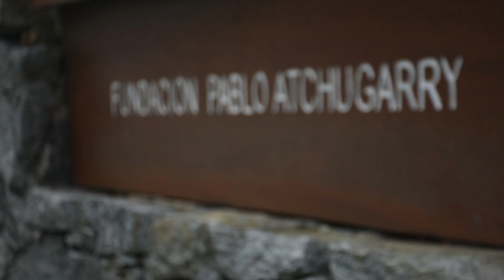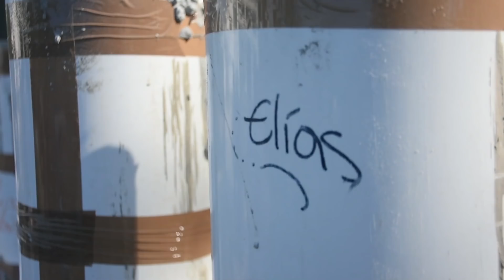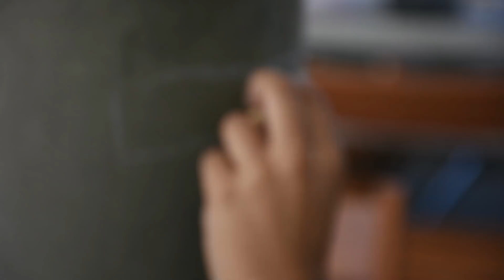UnPasoAlFuturo - Arte en concreto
Se llevó a cabo una nueva edición del ya tradicional Encuentro Nacional de Jóvenes Creadores. En esta oportunidad, 25 estudiantes de todo el país tuvieron la posibilidad de compartir, durante cuatro días, nuevos trayectos educativos.

La actividad se realizó, como es habitual, en la Fundación Pablo Atchugarry, un lugar propicio para la creación, en el que los jóvenes experimentaron, intercambiaron ideas y disfrutaron de la expresión artística.

Este Encuentro es un incentivo para los estudiantes de Bachillerato de Arte, en lo que respecta a la investigación y el desarrollo del conocimiento en dicha área. Se trata de una iniciativa que busca formar ciudadanos conscientes y responsables frente a las manifestaciones de la cultura.